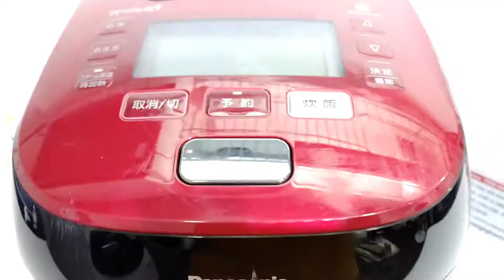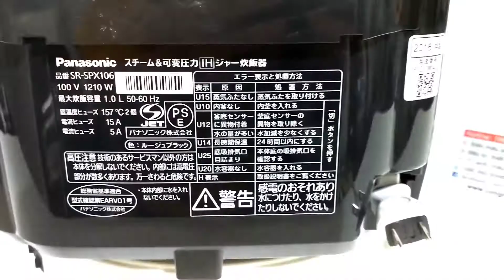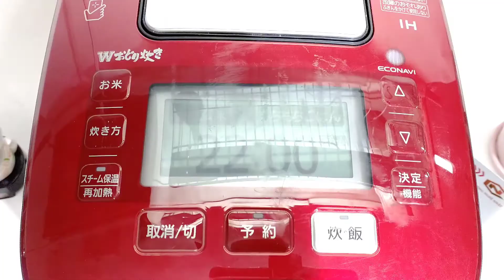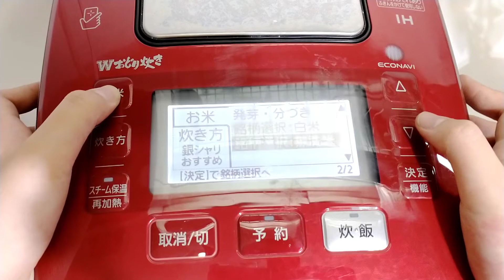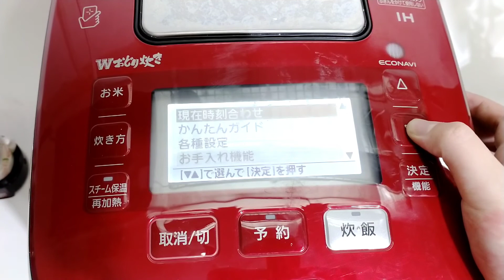Nồi cơm điện cao tần áp suất chính hãng Panasonic SR-SPX106 1.0L MADE IN JAPAN 2nd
Nồi cơm điện cao tần áp suất IH PANASONIC SR-SPA106 1.0 lít nội địa Nhật 97% 2nd.
Tình trạng 97%
Nổi bật
- Công nghệ ECONAVI là công nghệ tiên tiến nhất của Panasonic giúp cải thiện hiệu suất và giảm năng lượng tiêu hao lên tới 35%-45%.
- Cốc nước bù ẩm - cân bằng hơi nước trong nồi giúp cơm không bị khô và nhão.
- Đun nóng cảm ứng IH với nhiệt độ 220 độ C (Induction heating), gạo chín từ trong ra ngoài.
- Lòng nồi phủ bột tinh thể kim cương nhân tạo siêu bền.
- Thiết kế dễ tháo rời để lau chùi, vệ sinh
- Đồng hồ hẹn giờ
- Cao tần ÁP SUẤT giúp cơm nấu ngon, dẻo và giữ cơm được lâu hơn so với nồi thường
- Nguồn vào: 100V
- Công suất tiêu thụ: 1210W
- Kích thước: 26,6 x 33,8 x 23,3 cm
- Trọng lượng: 6.9 kg
- Nước sản xuất: Nhật Bản
- Năm sản xuất: 2016
- Chức năng
• Nấu gạo trắng
• Nấu siêu tốc( khoảng 20′)
• Nấu cháo
• Nấu xôi
• Nấu cơm với đậu đỏ
• Sushi
• Nấu gạo lức
• Nấu gạo lức đã nảy mầm
• Nấu cơm cháy
• Nấu cơm cứng
• Nấu hẹn giờ
HÀNG CHÍNH HÃNG PANASONIC
Bảo hành -Bảo hành 12 tháng theo tiêu chuẩn của hãng.
- Tặng mặt dịch HDSD Tiếng Việt.
- Hỗ trợ, bảo trì, sửa chữa ưu đãi sau Bảo hành
🏡 Địa chỉ 1: số 49-51,ngõ 612 Đê La Thành, Ba Đình -Hà Nội (8h30-21h)
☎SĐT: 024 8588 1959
🏡 Địa chỉ 2: số 285/62 Cách mạng tháng 8, phường 12, quận 10
⚡Zalo mua hàng: 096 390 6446